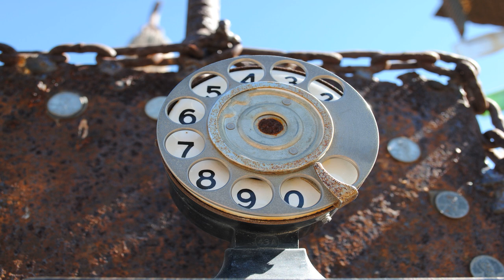Callcenter Scamanruf - Abzocker macht die hälfte des Gesprächs pause